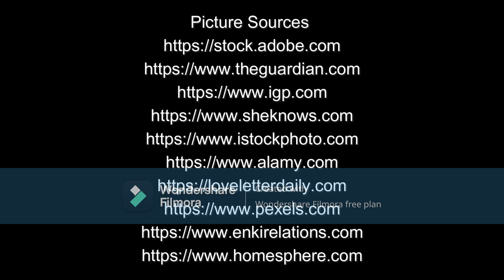film project for yellowbrick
Liam Connolly
A simple love story.